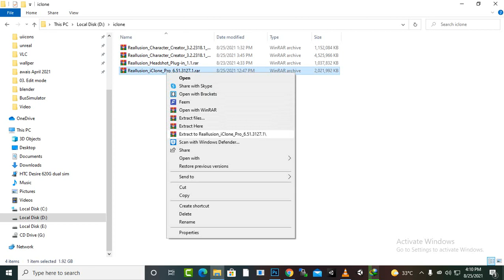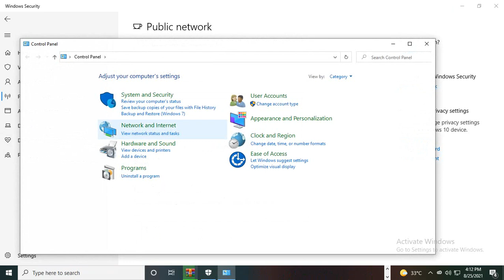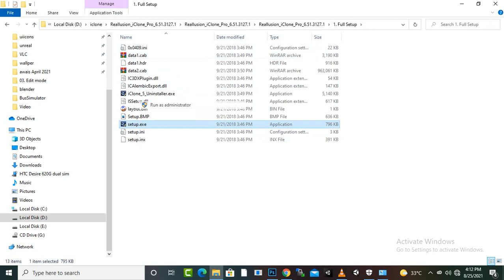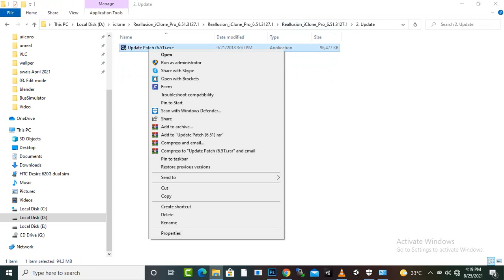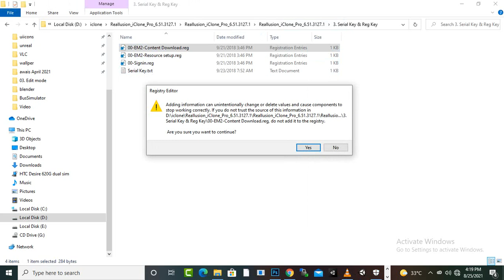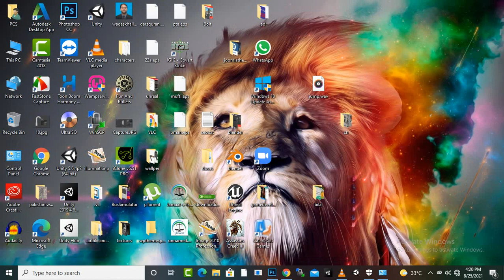Creating game characters for unity without modeling / sculpting | #1 Installing iclone 6 pro